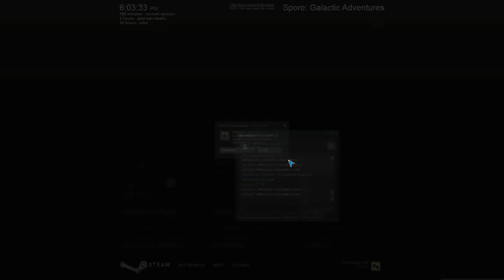We have friends!!?? - Spore part 7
So many gifts!!!